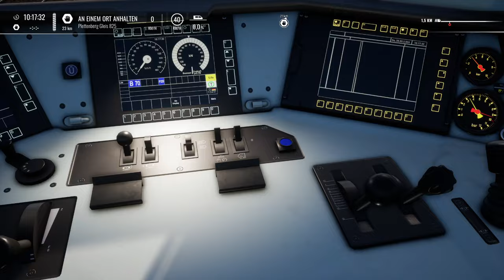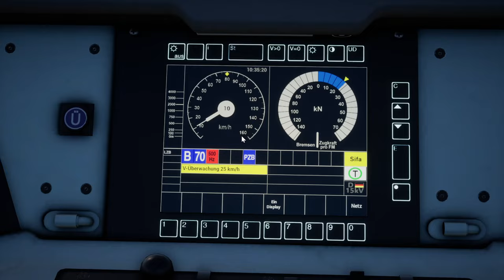DB Schenker-Güterzug | TRAIN SIM WORLD 4 #72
Was ist besser als ein Zug mit Eanos-Wagen von VTG? Ein Zug mit Eanos-Wagen von viel mehr EVUs! Und diesen fahren wir heute im Auftrag der DB Schenker und die Ruhr-Sieg-Strecke.

Zug: BR 185.2 (DTG)
Strecke: Ruhr-Sieg Nord (DTG)

Transparenz:
1. Stellt mir DTG DLCs zu Verfügung?

2. Werde ich dafür von DTG bezahlt, Werbung zu machen?

3. Bin ich gezwungen, Werbung zu machen?

4. Ist meine Meinung über DLCs noch objektiv?

2ZK4fUqv8CJFukjSVQJ2iIMXmKPW4w/edit